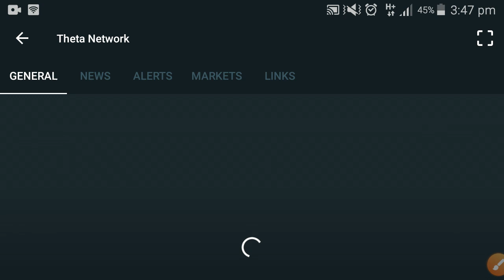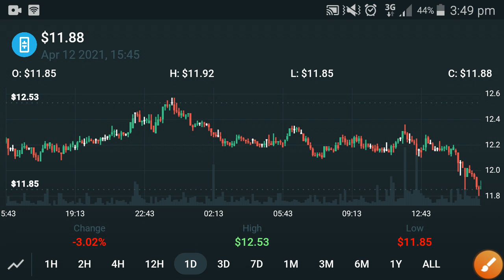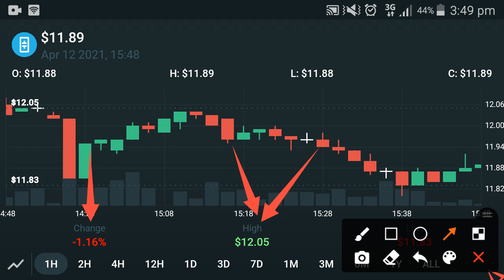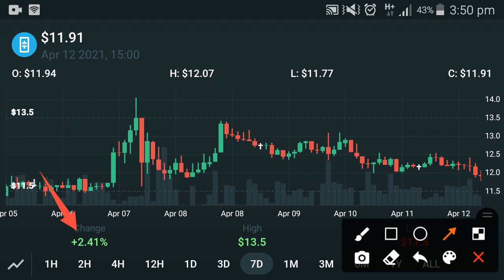Theta Network - Urgently Watch || Theta Price Prediction 2021 || Theta Technical Analysis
In this Video i am gone to show you Theta Network - Urgently Watch || Theta Price Prediction 2021 || Theta Technical Analysis

We Uploading following types of videos:
1) Andriod Apps , Andriod Problem , Andriod Tips and tricks
2) Computer Helps ANY kind of Related Pc Apps , softwere , Online Web and Social Problem.
3) YouTube Related For Example Channel Growing , channel Monetization , Tips and Tricks for viral video.
4) Andriod Apps Review
5) All Social Media Growing , Problems , Tips and tricks Etc.
Some Extra

YouTube Promotion
2) COMMENT ( Random comment )
3) SEE EVERY DAY MY CUMMUNITY POSTS

2 ) How to gain subscribers fast | How to Get subscribers on YouTube | increase subscribers fast 2021

3 ) New Earning App 2021|| How to Make Money Online || Watch videos Earn money || Easy way to earn money

4 ) New Earning App 2021/ Watch video earn money / Money Time app sy paise kaise kamaye